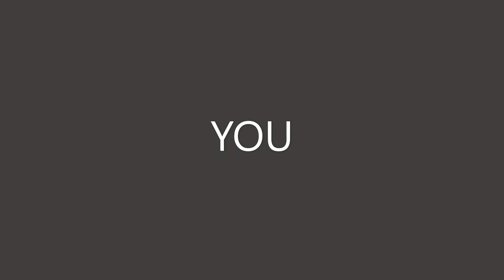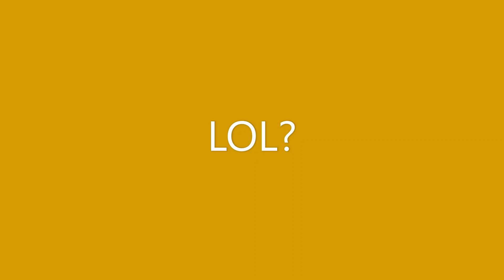Sandbox Instant Kill!!! (Moomoo.io)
Hi guys. This time, I do the instant kill in sandbox!!!